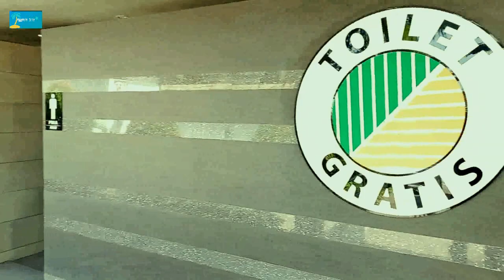REST AREA km 86A CIPALI||CIKOPO - PALIMANAN||JAWA BARAT||UPDATE 2024||TOILET GRATIS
Rest Area atau tempat istirahat memiliki fungsi utama yakni sebagai tempat beristirahatnya pengendara dan penumpang agar terjaganya kebugaran fisik dan psikologis yang berdampak pada kenyamanan dan kebugaran pikiran. Selain itu sebagai tempat beristirahatnya kendaraan setelah menempuh jarak jauh.

Alamat Rest Area KM 86A :
GHHP+FF9, Karangmukti, Cipeundeuy, Subang Regency, West Java 41262

Wassalam